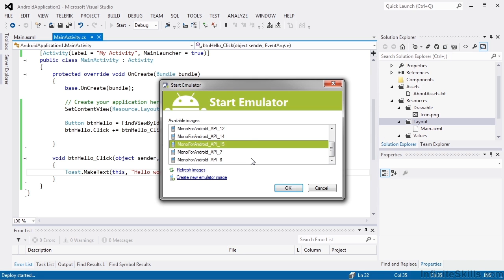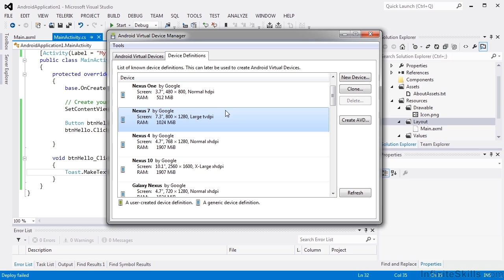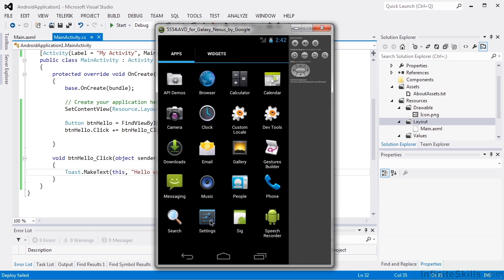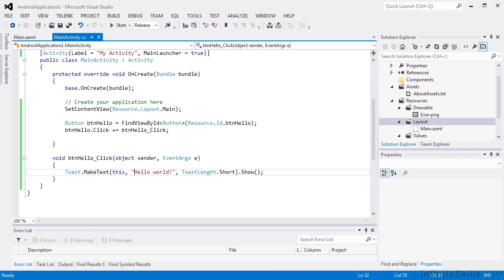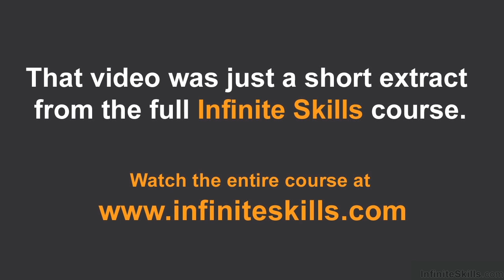Android App Creation with C# Tutorial | Deploying To A Device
Want all of our free Android App Creation with C# training videos? Visit our Learning Library, which features all of our training courses and tutorials

More details on this Android App Creation with C# training can be seen This clip is one example from the complete course. For more free Android tutorials please visit our main website. YouTube